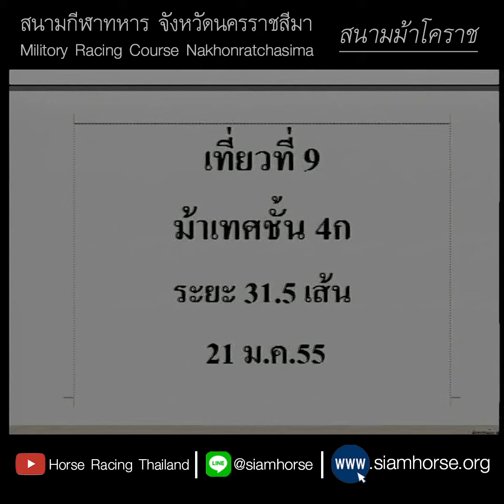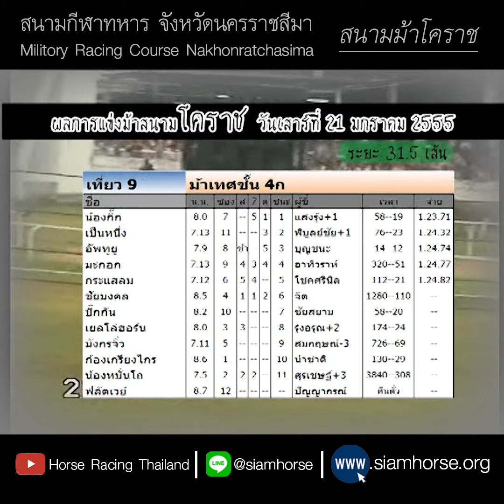[ม้าแข่งสนามโคราช 21 ม.ค. 2555] ม้าเทศชั้น 4ก น้องกิ๊ก+เป็นหนึ่ง+อัพทูยู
ผลการแข่งม้าสนามกีฬาทหาร จังหวัดนครราชสีมา
ประจำวันที่  21 มกราคม 2555